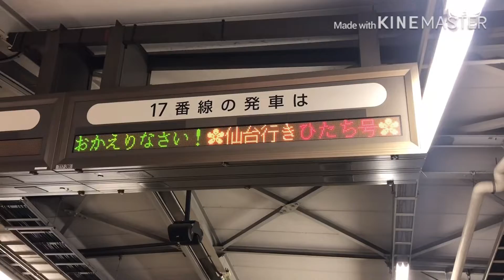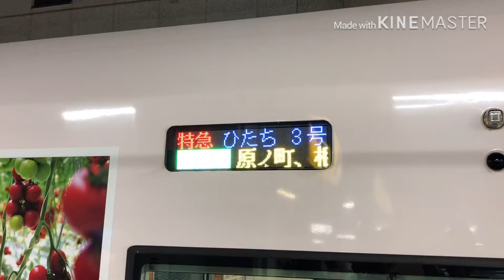【ダイヤ改正】2020年に登場した列車を紹介します！皆も列車に乗って旅に出よう！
JRグループ各社の2020年ダイヤ改正の情報
dia202003.html